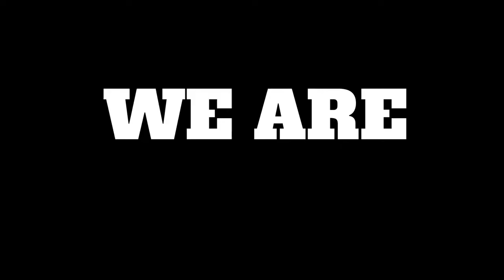Lil Baby "All In" Official Music Video Review & Reaction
Lil Baby has been creating his own stardom, on a record label that has a list of top-name hip-hop artists. After recently dropping his latest album "My turn" he has been one of the hottest artists in the game. Dropping  "Grace" featuring Detroit artist 42 Dugg which has made many charts. Now he's back it with visuals of his latest album single, "All In".
Dominique Armani Jones (born December 3, 1994), known professionally as Lil Baby, is an American rapper, singer and songwriter from Atlanta, Georgia. He rose to attention in 2017 when he released his mixtape Perfect Timing, as well as his hit record "Freestyle".